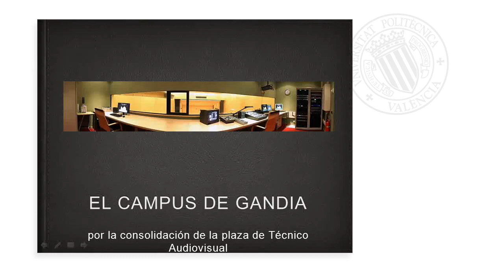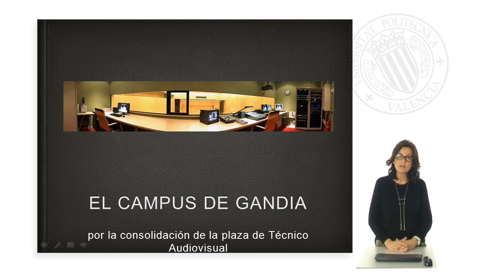REBECA DIEZ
Profesora Asociada